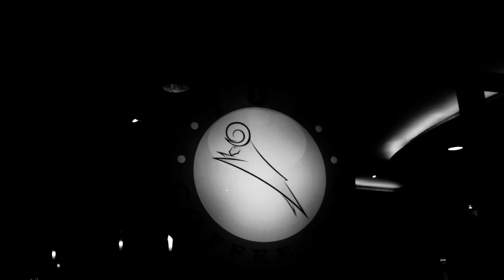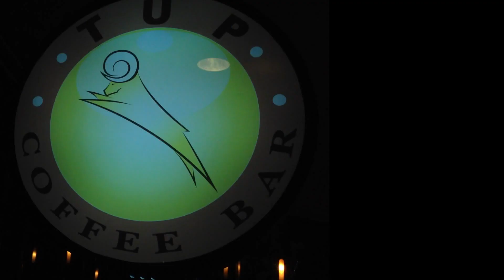Demo TUP Gangster EP3 (Battle หมูสะเต๊ะ)